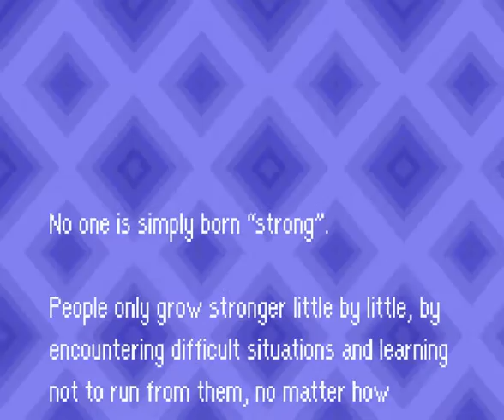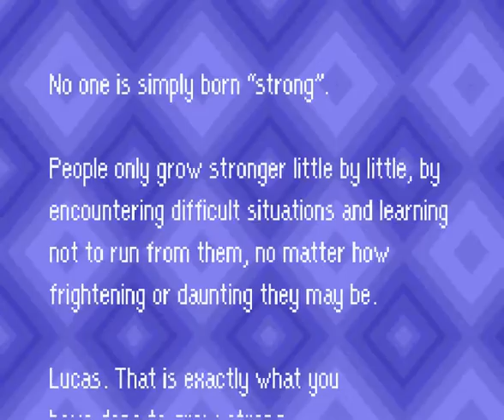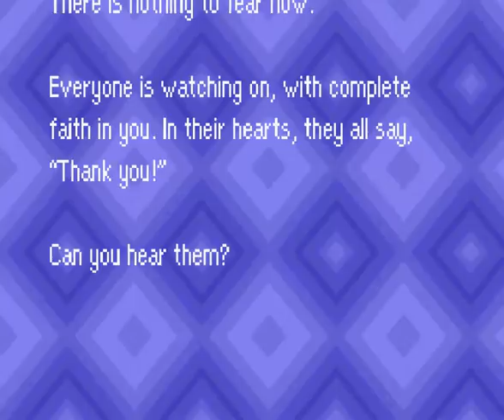Let's Play Mother 3 - Part 34 - Hot and Horny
I really hope this video doesn't become age restricted because of that title...